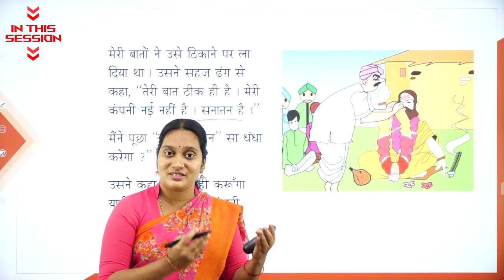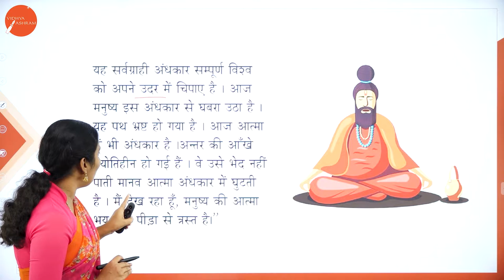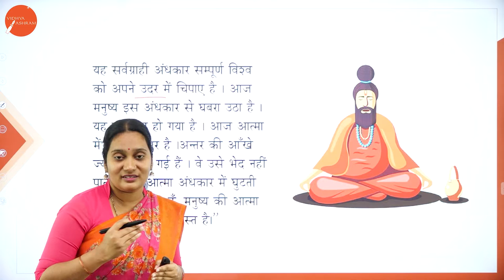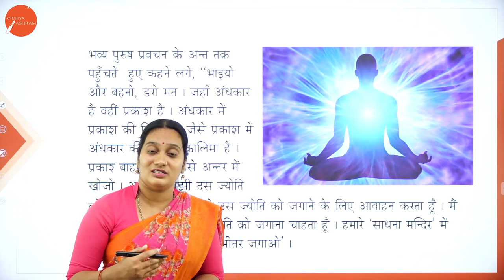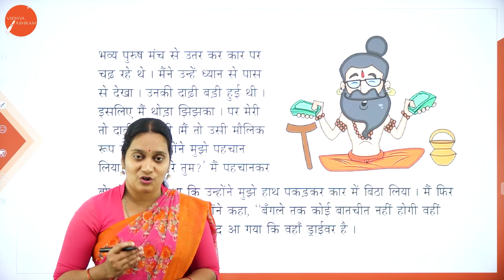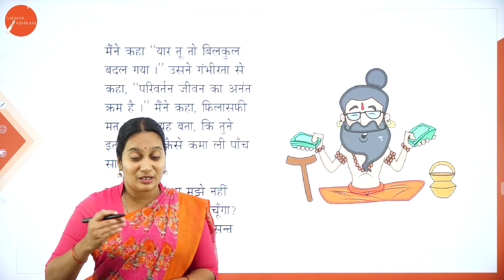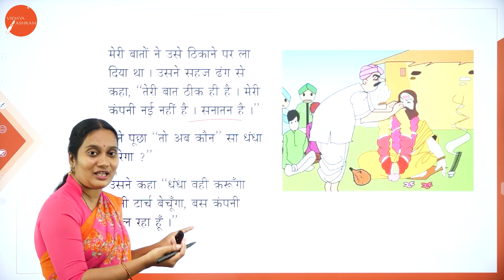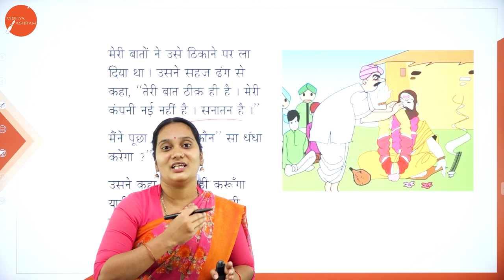DAY 29 | HINDI | II SEM | B.B.A | TORCH BECHNEWALA | L2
Course : B.B.A
Semester : II SEM
Subject : HINDI
Chapter Name : TORCH BECHNEWALA
Lecture : 2